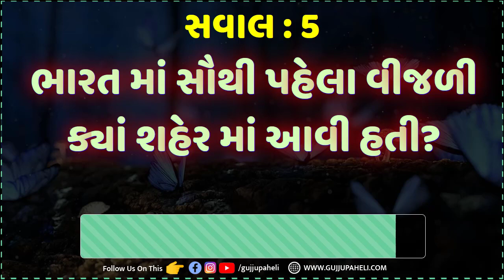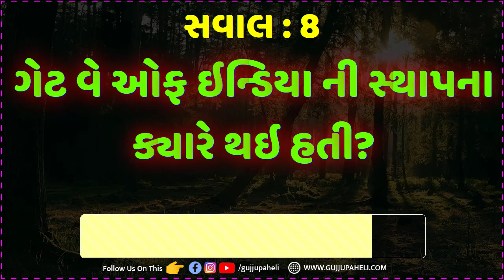Gujarati chhokri na ukhana | Most amazing facts in Gujarati | general knowledge | Gujju Paheli